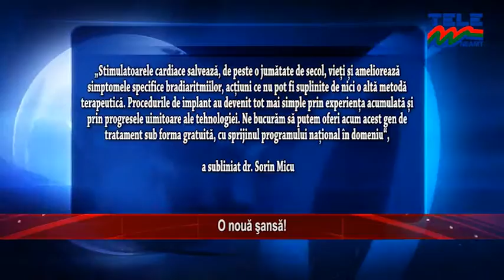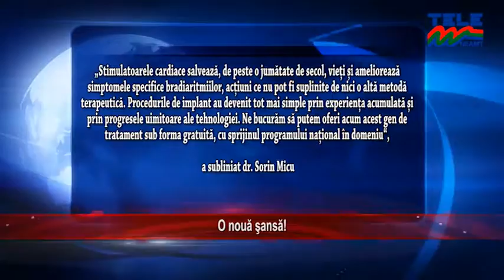O NOUĂ ŞANSĂ ! ŞTIRILE TELE M NEAMT